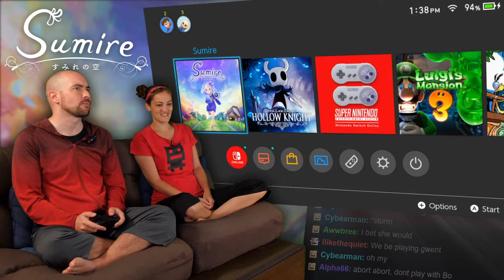Sumire AWESOME!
LIVE show announcements on Twitter